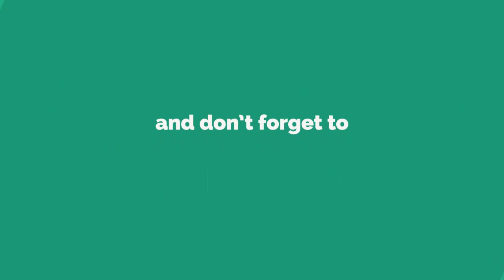कामाख्‍या मंदिर तंत्र विद्या और सिद्धि का मनोकामना पूर्ति का एक सरल प्रयोग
माँ कामाख्या वशीकरण तंत्र साधना

मान्यताओं के अनुसार  भगवान शिव द्वारा  सती वियोग में  किए गए  तांडव से सती के अंग का पृथ्वी में गिरने से  इस शक्तिपीठ का उद्भव हुआ | माता सती की योनि के रूप में  माना जाता है ।यह् अत्यंत सिद्ध पिंड है